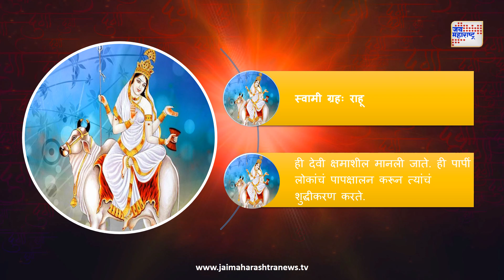ही देवी तेजाचं प्रतिक मानली जाते